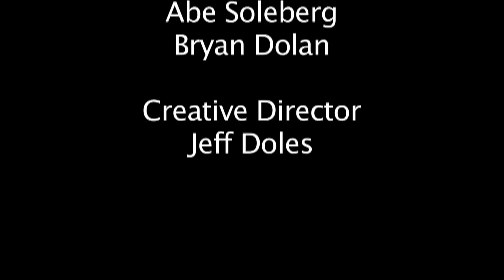Chinese Immersion Interviews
Interviews from Senator Durbin's visit to Rose Elementary.

Senator Durbin was at Rose to officially present the school with a grant of $1.5 million from the U.S. Department of Education Foreign Language Assistance Program.

Edited by Chris Tessarolo.